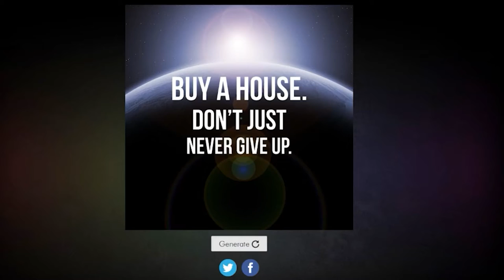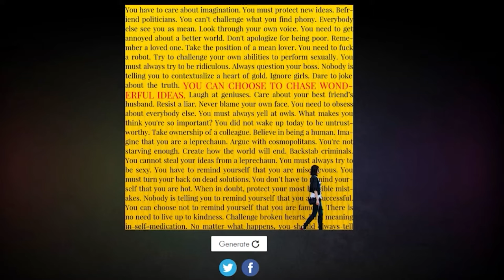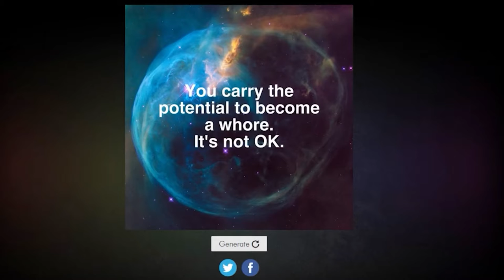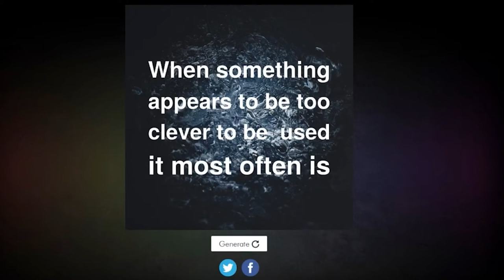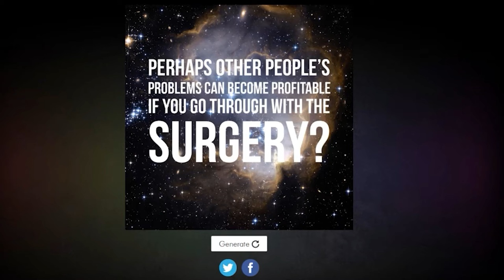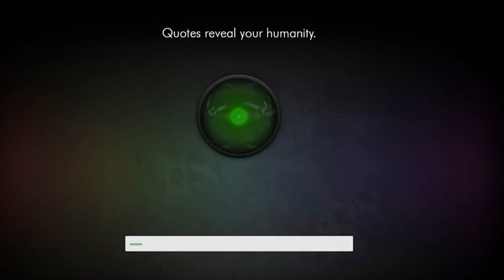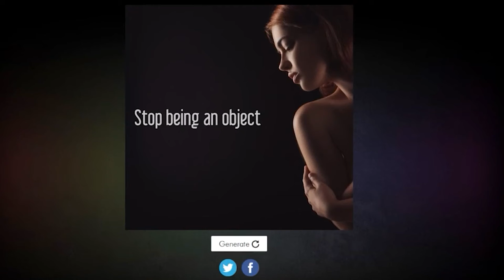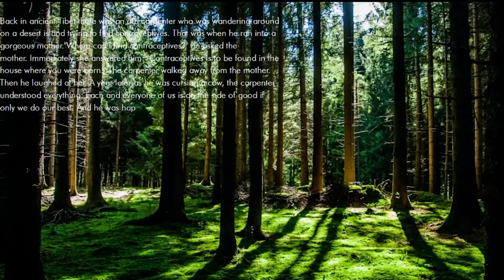Don't Psychoanalyze Christmas For Bacon Pirates, Stupid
Welcome back!